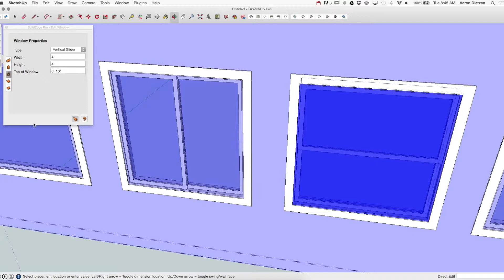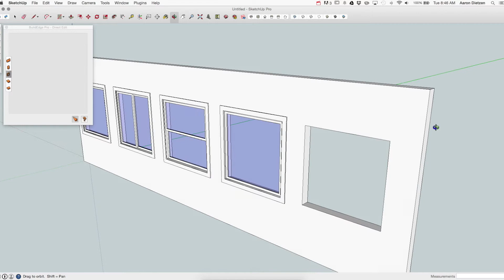6.3 Window Types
BuildEdge PRO 6.3 Window Types